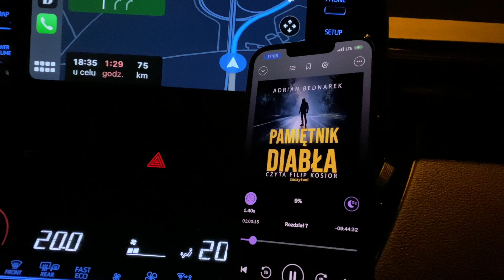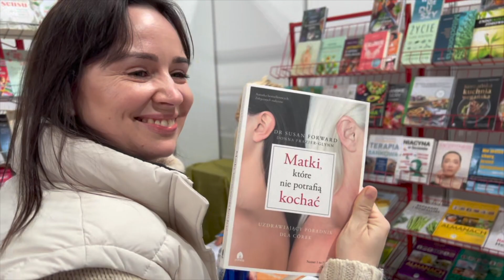Targi książek we Wrocławiu, czas przedświąteczny i my z książkami📚🥳💪🏻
Dobry wieczór🥰

Wierzę z całego serca, że to już nie długo a będziemy mieli trochę więcej przestrzeni zarówno na spotkania z Wami jak i dla samych siebie. Marzę o świętach i tym całym wariactwie jakże pięknym i rodzinnym ❤️

Tymczasem zapraszam Was na nasz film gdzie będziecie mogli przez chwilę pobyć z nami 🥰📚

Zapraszamy  🥰😀

kod:LITERACCY